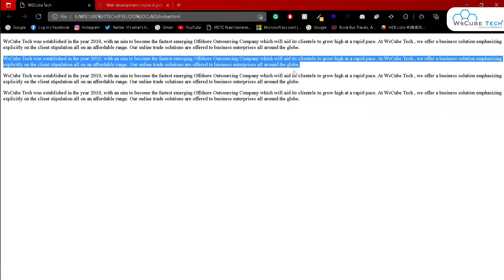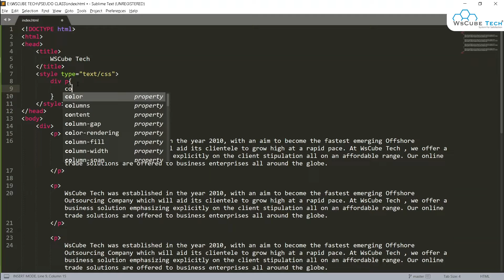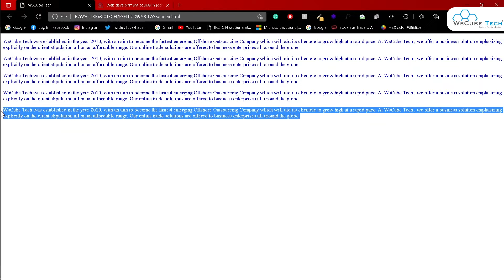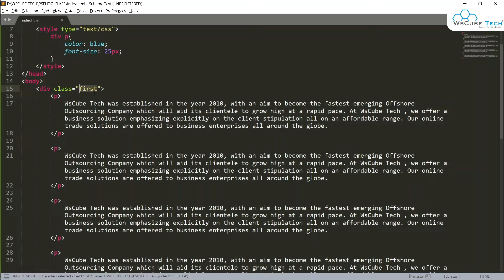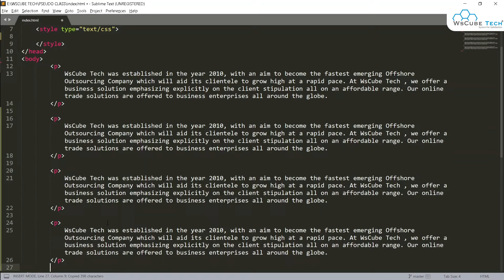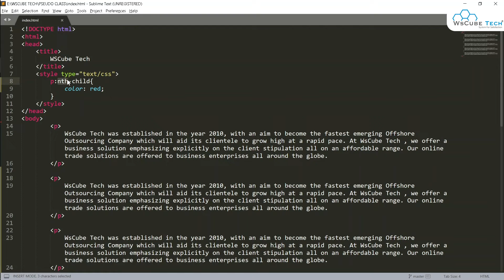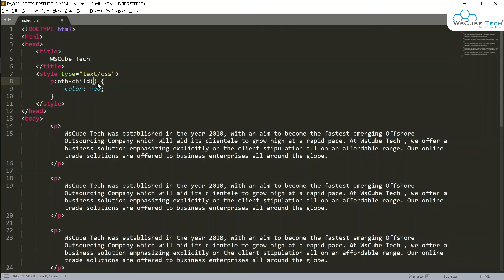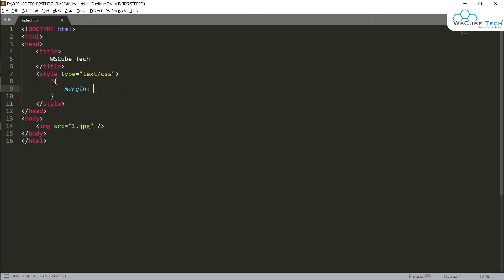CSS Pseudo Classes with Example in Hindi | Website Development Full Course in Hindi #31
Subject: Full Stack Web Development
Topic Name: Pseudo Classes in CSS

- What is Pseudo Classes in CSS
- Pseudo Class in CSS
- How to Use Pseudo Classes in CSS